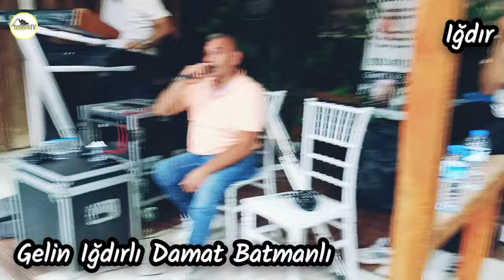GELİN IĞDIRLI DAMAT BATMANLI